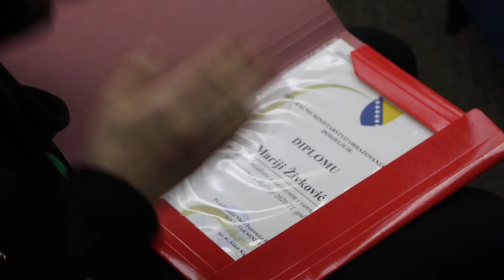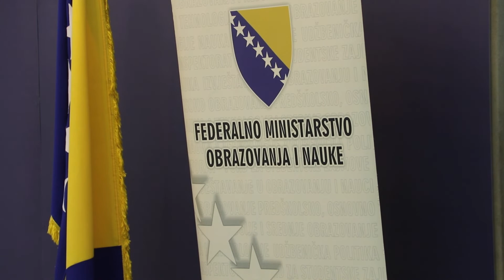Nagrađeno 60 najboljih učenika iz Federacije Bosne i Hercegovine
U organizaciji Federalnog ministarstva obrazovanja i nauke u Sarajevu je održana
svečana dodjela nagrada najboljim učenicima osnovnih i srednjih škola u Federaciji Bosne i
Hercegovine u školskoj 2020/2021. godini. Jednokratnom novčanom nagradom podržano je
ukupno 60 učenika, odnosno po 30 osnovnoškolaca i srednjoškolaca, iz svih 10 kantona
Federacije BiH.